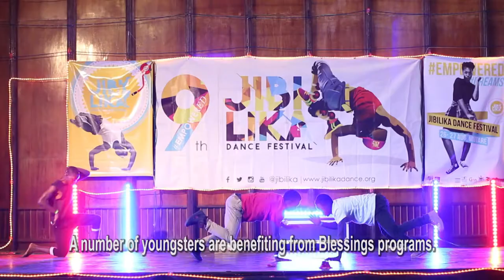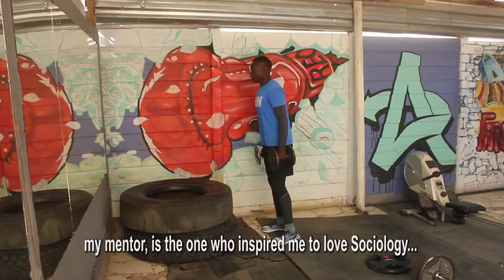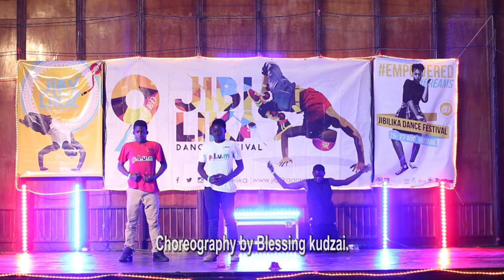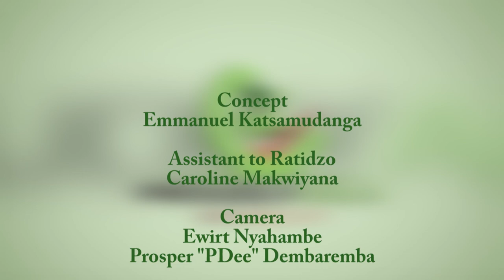Sports and Arts Trainer, Blessing Kudzai Nyamakawo - Proudly Able S2 Ep7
Sport and Arts Trainer with a disability.